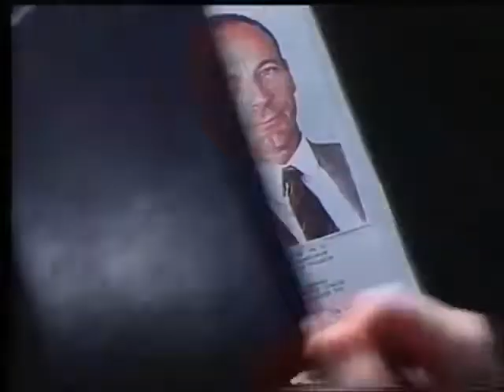Xerox TVC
A gem from the corporate aftermath of the 87 crash. Shot by Geoff Dixon. Every agency creative wanted an ad like this on their reel at the time. This was pre ProTools. All of the six were sequenced using time code and the Fairlight.